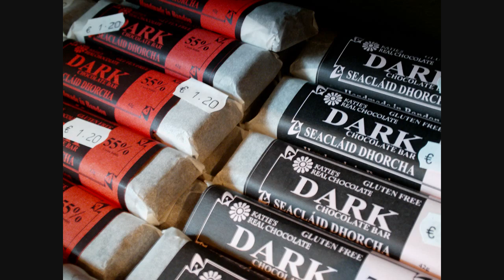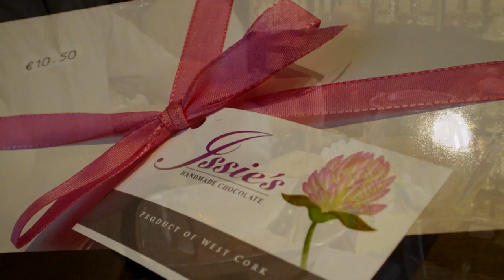Aunty Nellie's Sweet Shop - Cork, Ireland